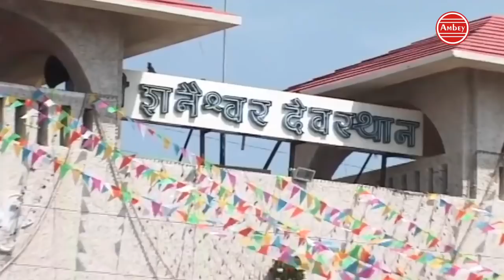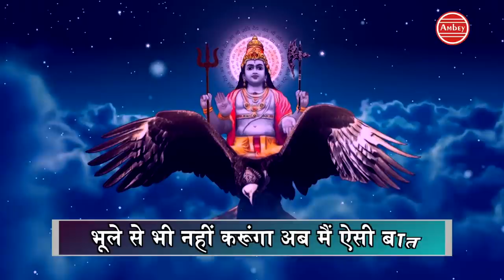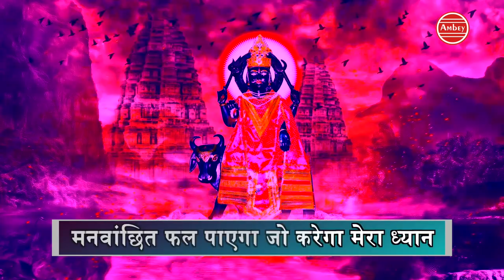श्री शनि देव गाथा | Shani Dev ki Kahani | Kumar Vishu | Story Of Shani Dev Maharaj | Ambey bhakti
Shani (Sanskrit: शनि, Śani), or Śanaiśchara, refers to the planet Saturn, and is one of the nine heavenly objects known as Navagraha in Hindu astrology. ... He is the God of Justice in Hindu religion and delivers results to all, depending upon their thoughts, speech and deeds (karma).

► Album - Shani Gatha
► Song - Shani Gatha
► Lyrics - Traditional
3389-DVT_VNM/1350-TDVT-3389
♪   Full Song Available On ♪

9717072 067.